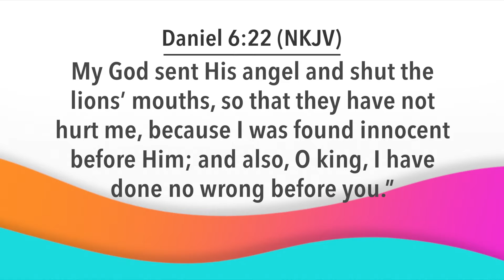Day Break with Bishop Dr. Nana Yiadom-Boakye. 14 10 22